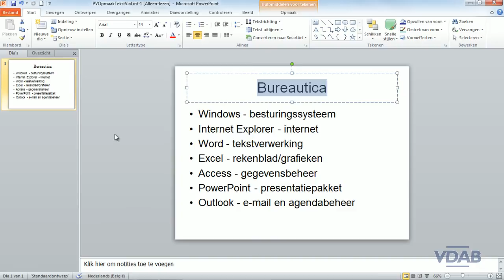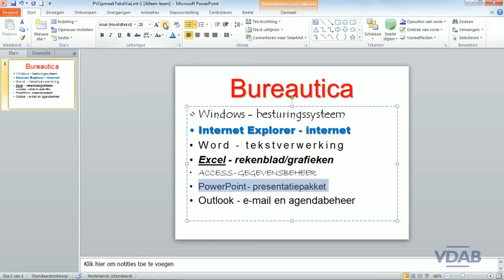PowerPoint 2010 - 3.4 - Opmaak van tekst via het lint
PowerPoint 2010 - Opmaak van tekst via het lint